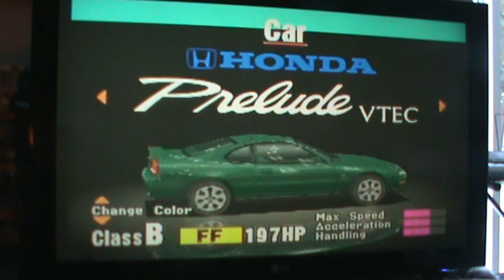Gran Turismo Single Race 3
This is the third single race of Gran Turismo,
Car: Honda Prelude VTEC (1992)
Track: Grand Valley East Section
Game: Gran Turismo
Genre: Racing
Platforms: PS1
Release Date: December 23, 1997
Mode: Arcade
Difficulty: Easy